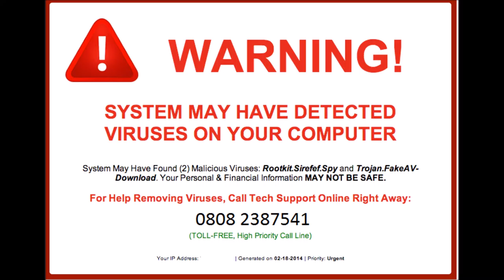Dealing with Technical Support Scammers (12) - Tom Hanks